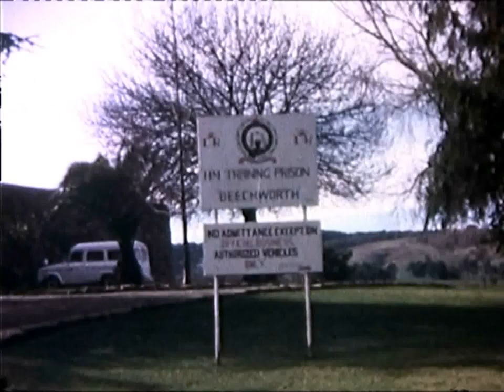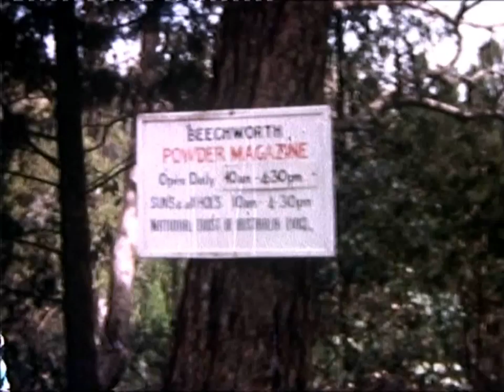Banyule High School - Snow Trip 1971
A trip to Falls Creek and Beechworth for Banyule High School students in 1971. Supposedly as a geography class excursion but mainly a fun trip. Teacher was Mr. Nicholas. Can't remember the female teacher's name. Student names I can remember: Terry Taylor, Glynis Stone, Janine McConchie, Ian Treloar, Stephen Cole, Nello Valvo, Manfred Koch, Graeme Hart. Gabriel Besserdin is the guy with the broken bum.